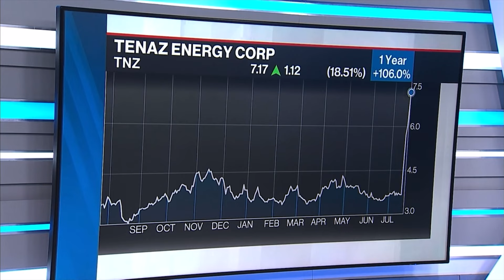Anthony Marino Discusses Tenaz's NAM Acquisition with BNN Bloomberg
July 22, 2024: Anthony Marino, President & CEO of Tenaz Energy, appears on BNN Bloomberg's "The Close" with Andrew Bell to discuss Tenaz's NAM acquisition.

Tenaz is an energy company focused on the acquisition and sustainable development of international oil and gas assets. At present, Tenaz has domestic operations in Canada along with offshore natural gas assets in the Netherlands. Our domestic operations consist of a semi-conventional oil project in the Rex member of the Upper Mannville group at LeducWoodbend in central Alberta. Our Netherlands natural gas assets are located in the Dutch sector of the North Sea. Additional information regarding Tenaz is available on SEDAR and its website at
Tenaz’s Common Shares are listed for trading on the Toronto Stock Exchange under the symbol “TNZ”.